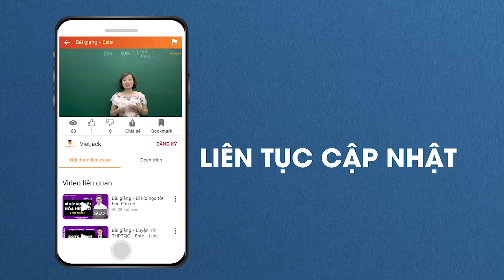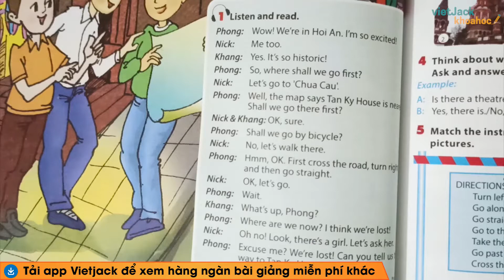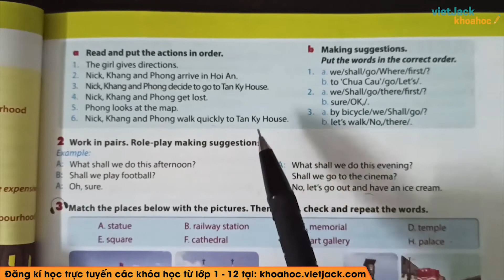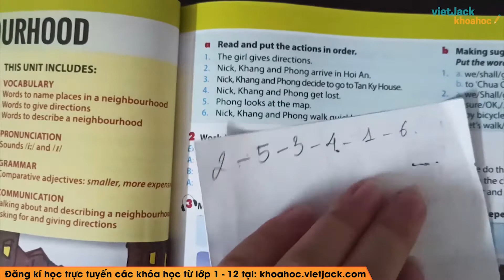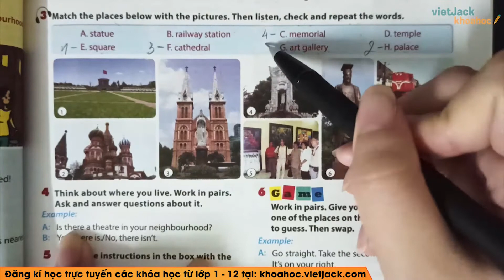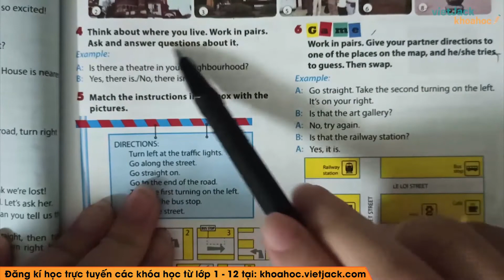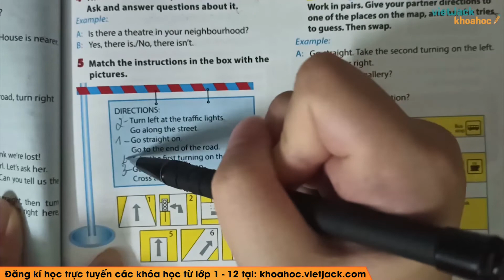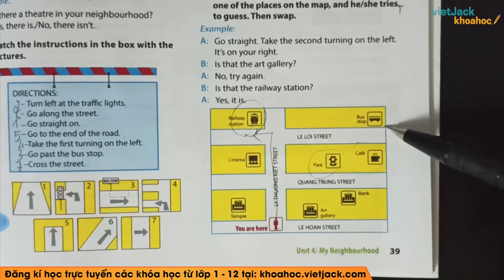Tiếng Anh 6 - Unit 4 My Neighbourhood Getting started - Cô Nguyễn Thu Hiền (HAY NHẤT)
Tiếng Anh 6 - Unit 4 My Neighbourhood Getting started

Unit 4 My Neighbourhood Getting started là bài học cần thiết trong chương trình học Tiếng Anh 6. Trong video bài học này, cô sẽ  hướng dẫn các em nắm chắc kiến thức bài học. Bên cạnh đó cô sẽ giải chi tiết các một số ví dụ minh họa. Các em chú ý theo dõi bài học cùng cô nhé!